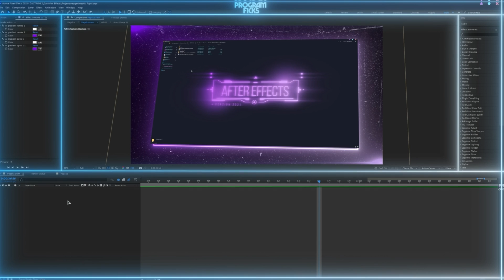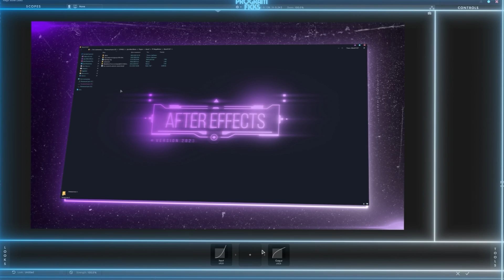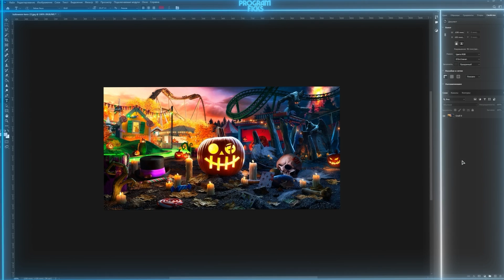КРУТОЙ ПЛАГИН MAGIC BULLET LOOKS | PHOTOSHOP | AFTER EFFECTS | PREMIERE PRO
1) Если возникла проблема с включением плагина, нужно активировать скрипты after effects
Для этого переходим (edit/preferences/scripting&expressions) и нажимаем на галочку
[allow scripts to write]
Музыка из видео:
► B00sted - CBA
Игра на фоне :  CYBERPUNK 2077
Мой ПК:
Процессор - AMD RYZEN 3600X 4.1Ghz
Мат.Плата - ASUS TUF GAMING PRO B550
Видеокарта - GIGABYTE EAGLE RTX 3070 TI OC 8GB
ОЗУ G.Skill Thrident Z GTZR - 32 GB
SSD/SSD M2 NVME/HDD - 120GB/1GB/320GB

0:00 Введение MAGIC BULLET LOOKS
0:13 Процесс скачивания MAGIC BULLET LOOKS
0:22 Установка MAGIC BULLET LOOKS в нашем телеграмм канале
0:32 Запуск плагина MAGIC BULLET LOOKS After effects
0:58 Что есть в плагине MAGIC BULLET LOOKS
1:18 Туториал MAGIC BULLET LOOKS
2:16 Запуск плагина MAGIC BULLET LOOKS Photoshop
2:50 Подпишись, Поставь лайк, напиши комментарий!
3:15 Аутро!